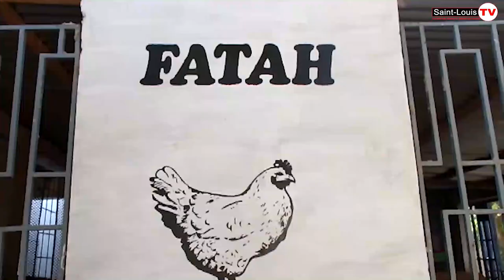''Parole aux éleveur'' Abdou Fatah nous parle : des différents race de poules (caractère + physique)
''Parole aux éleveur'' reçoit aujourd'hui  Abdou Fatah qui  nous parle sur les différents race de poules qui existe (caractère + physique)